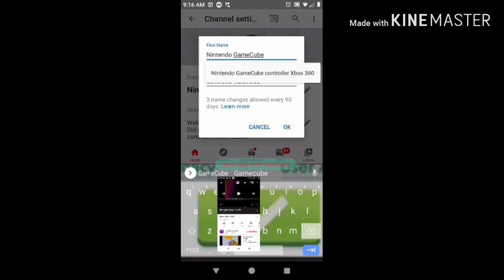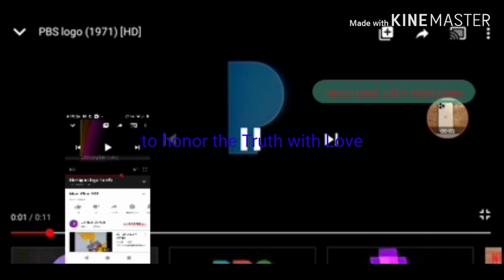The Roblox Movie ending credits (2020)